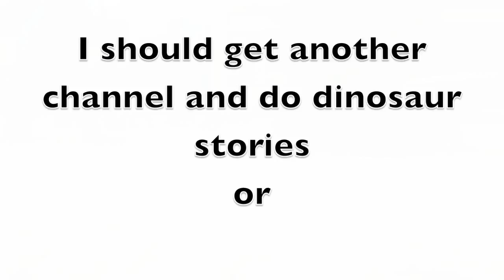Lifeform106 Channel Update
I made this channel update cause i really want to make dinosaur stories but i thought it has nothing to do with my channel so i ask if i should have 2 channels to upload dinosaur stories on one or upload them here but still upload the same stuff. I made it epic cause i new no body would watch unless it is epic. And the fight in the video is a figure war between mammals and dinosaurs.